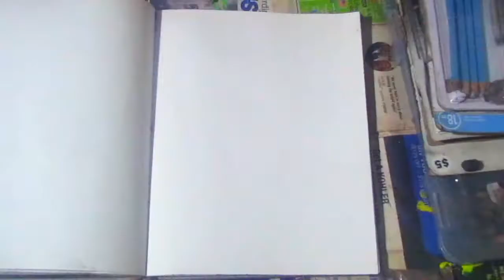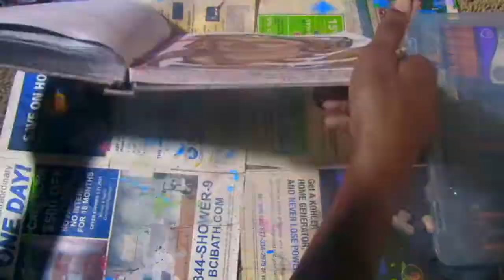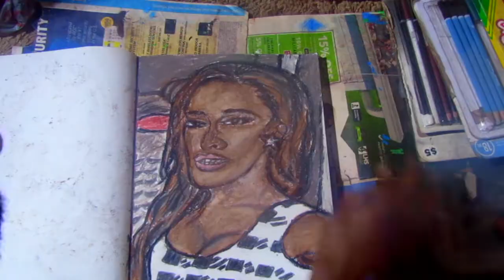Sketching Tinashe part 2